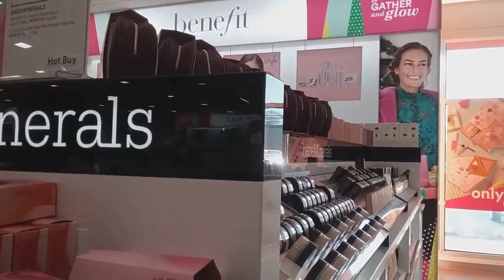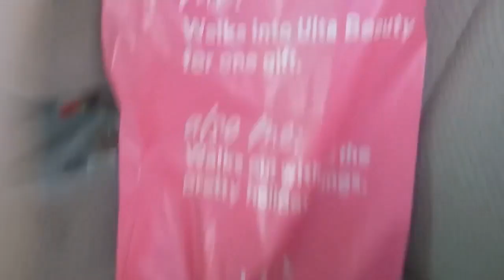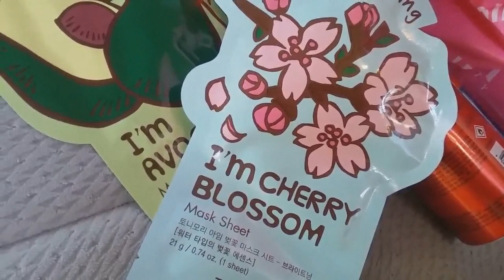Vlogmas Day 1: Going to Ulta on Black Friday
Day one of my vlogmas! I decided to finally go to Ulta for the first time and see what it's like. I have lots of things I want to buy in the future, which I'll have to do a little at a time. It's a cool place except for the overwhelming perfume smell. I also talk about the time I went on a ride along, which was how I first heard about Ulta (someone was shoplifting).